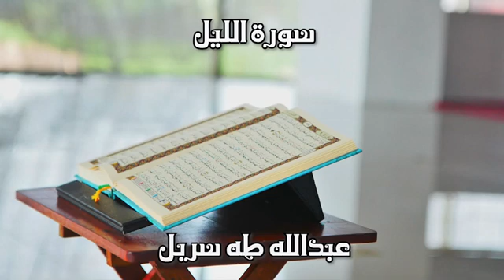92 سورة الليل القارئ الشيخ عبد الله طه سربل رواية حفص عن عمرو Reciter Abdullah Taha Serbil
بصوت القارئ عبد الله طه سربل كامل مجانا MP3 تحميل القران الكريم